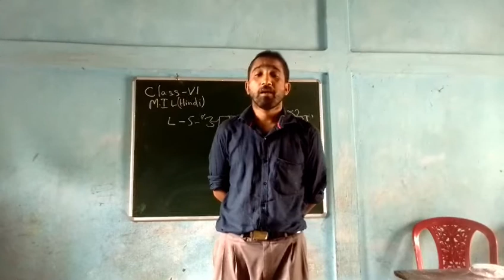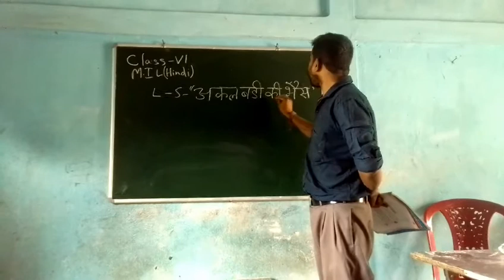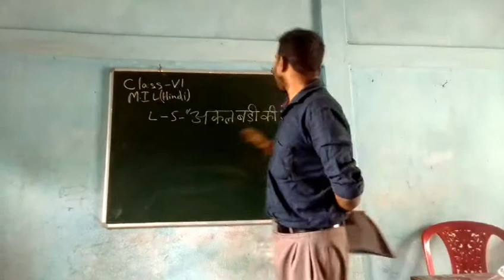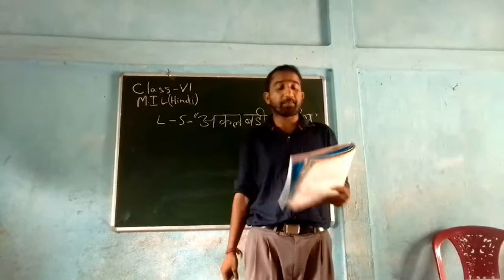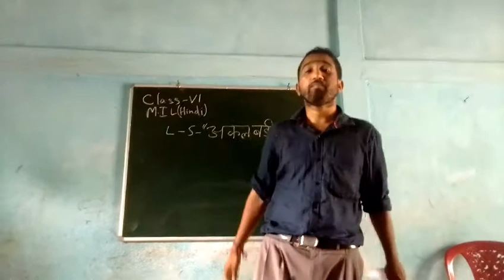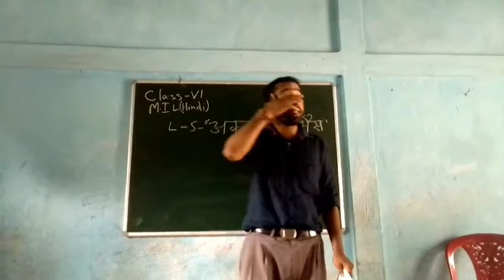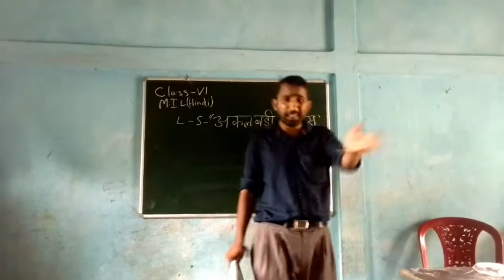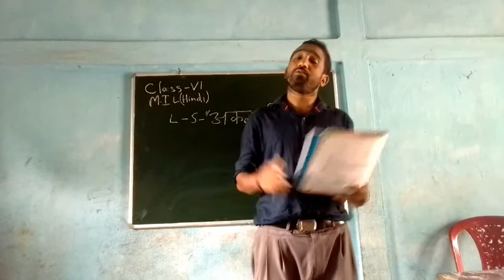CLASS-VI MIL Hindi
BySB